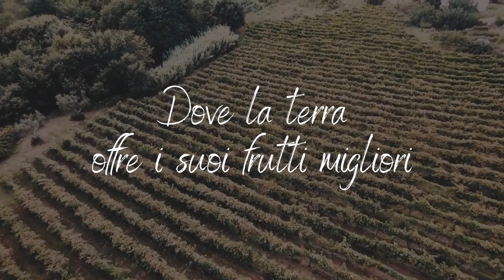Cantina CerzaSerra Wine DOP Terre di Cosenza sottozona Donnici.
CerzaSerra Wine è un progetto vincente e senza dubbio una tra le aziende vinicole emergenti più interessanti da seguire della DOP Terre di Cosenza: con “solo” 5 vendemmie alle spalle i suoi vini lasciano già intuire che CerzaSerra ha le idee chiare su cosa portare nel calice, territorio, emozioni e tanto carattere. Secondo il sommelier, una nota di merito va al particolare e interessantissimo bianco Melina, che racconta la finezza e la complessità del mantonico, un vitigno difficile da gestire ma se lavorato bene come in questo modo non teme di sfidare ne altri vini ne il tempo stesso. Un bianco che ha sorpreso particolarmente il nostro sommelier e che consigliamo certamente di provare insieme al rosato e al rosso già di ottima stoffa.